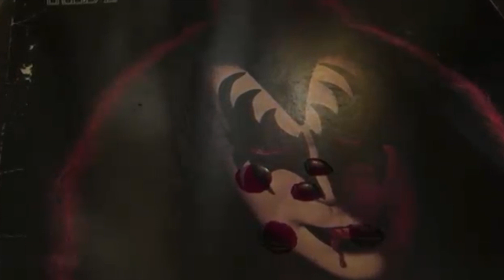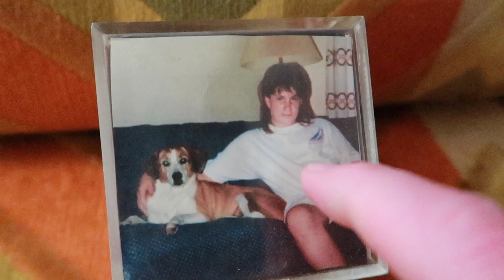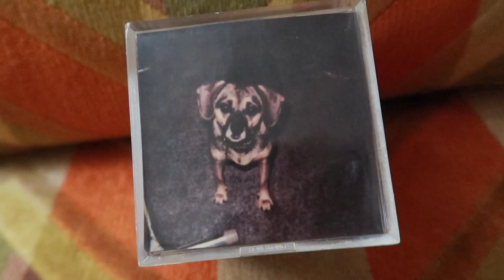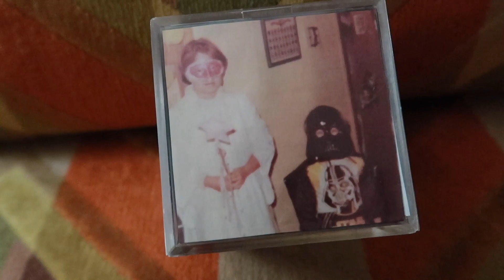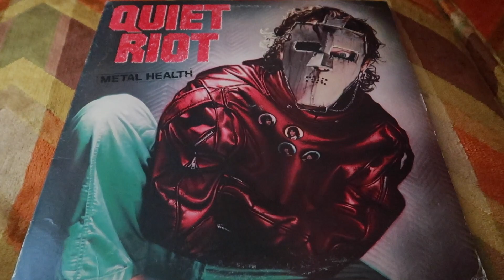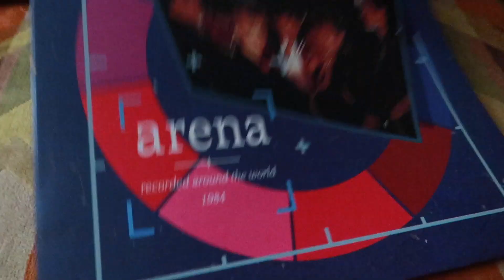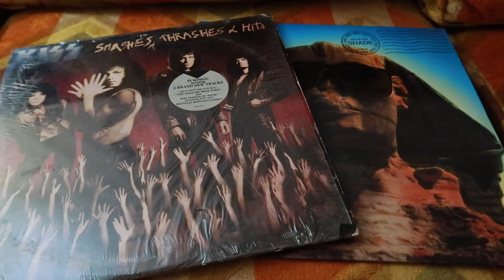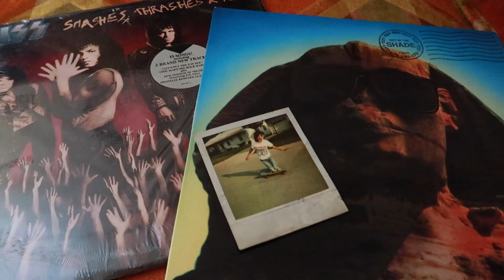The Pop Culture That Made Me (All the fun that turned me into a KISS Fan)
Preparing my Panel List for IN MY HEAD'S, HOT IN THE SHADE, led me down a path of nostalgia, attempting to make sense of this 30+ year journey into being a KISS fan.  Enjoy.

BECOME  KISS PEN PAL
**Send me a Postcard where you are from (Address below)
**Include your Return Address
**I will send you one back

64190